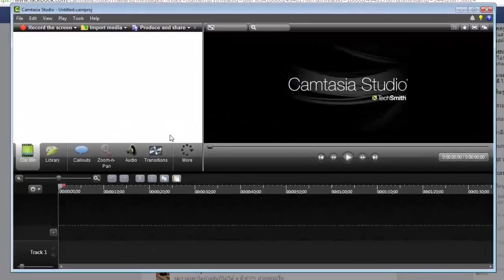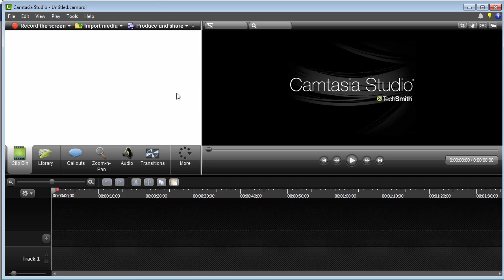Camtasia Studio 8 เกิด error เมื่อเข้ารหัส เพราะไม่มี GPU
วิธีแก้ปัญหาเมื่อเกิด error ขึ้น เมื่อเข้ารหัสวีดีโอด้วย Camtasia Studio

วิธีแก้ไขเบื้องต้นให้ตอบ Yes ต่อไปเมื่อไม่ต้องการให้เกิด error ขึ้นอีก ให้ไปปรับแต่งค่าตัวเลือกใน Camtasia Studio

Mic : Audio Technica ATR2100
ไม่ตัดเสียงรบกวน